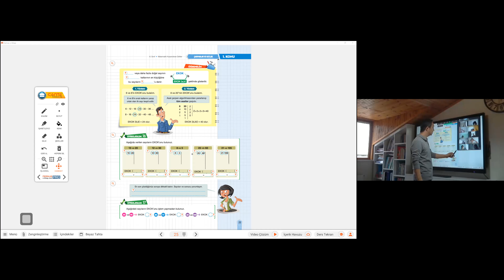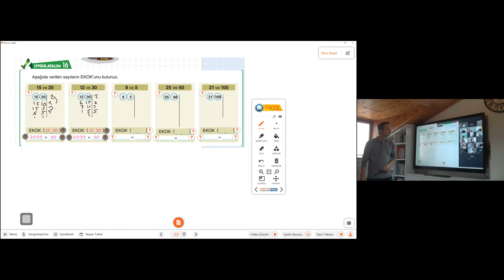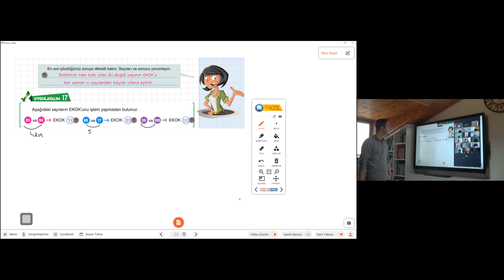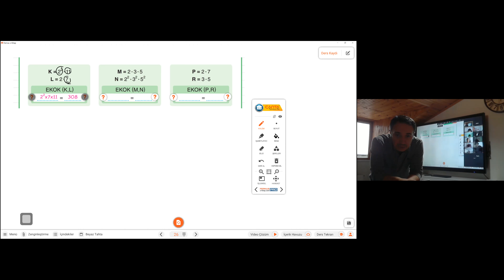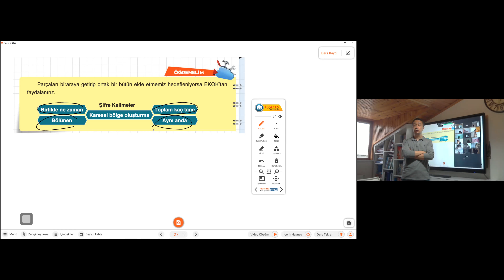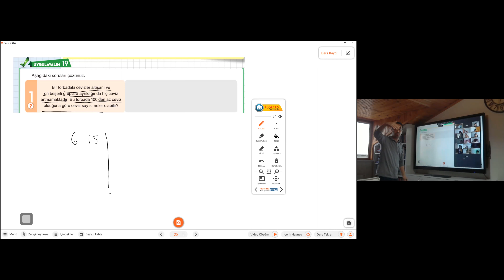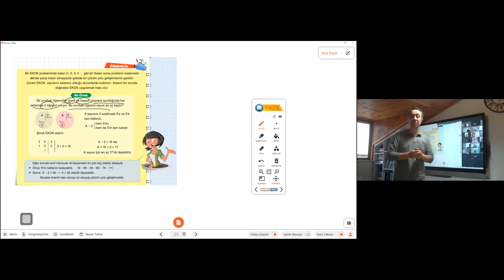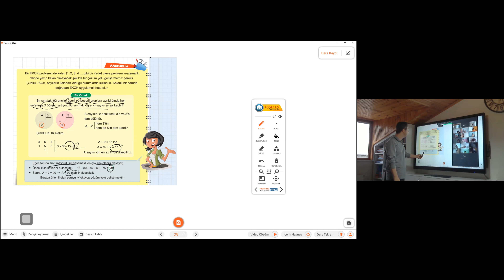2023 LGS HAZIRLIK MATEMATİK DERS 7 EKOK